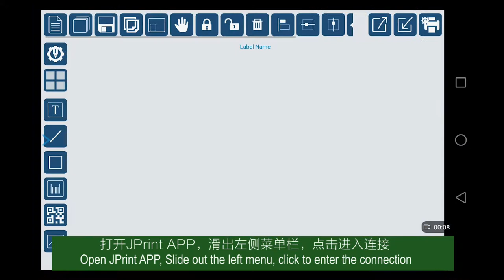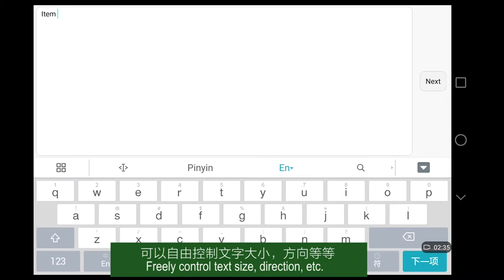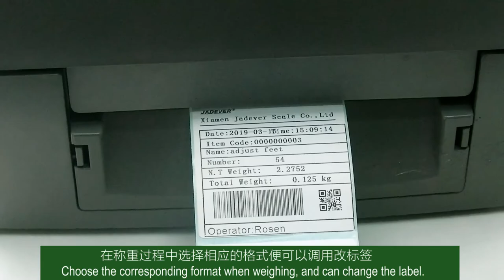Jadever Free Printing Label JP 01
I want customize the printing label, how could I achieve this? you can consider our Jadever Free Printing Label JP-01 which enable you free setting the label from Ipad APP.